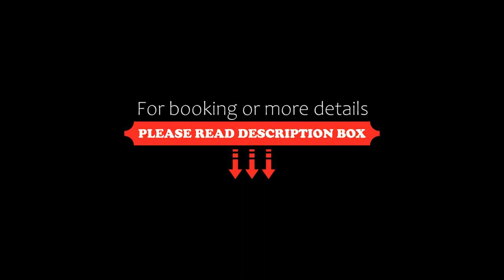Hotel La Residence & Idrokinesis, Abano Terme, Italy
About Property:
Set in rich parkland, this 4-star hotel is ideal for a relaxing stay in Abano Terme. It offers a variety of wellness, spa and rehabilitation programmes, as well as free Thermal Spa Cards for guests.
Each air-conditioned room comes with fine fabrics, satellite TV, and views of the gardens and pools. Rooms for the disabled are available on request. Guests also enjoy fine dining on site, at the hotel’s restaurant.
La Residence’s hydrokinetic centre uses thermal water for rehabilitation. Cer...
Property Type: Hotel
Address: Via Monte Ceva 8, 35031 Abano Terme, Italy
Searching For
1. Hotel La Residence & Idrokinesis - Abano Terme - Italy
2. Hotel La Residence & Idrokinesis - Abano Terme - Italy Address
3. Hotel La Residence & Idrokinesis - Abano Terme - Italy Rooms
4. Hotel La Residence & Idrokinesis - Abano Terme - Italy Amenities
5. Hotel La Residence & Idrokinesis - Abano Terme - Italy Offers and Deals
Audio Credit:
Track Title: Blank Slate
Artist: VYEN